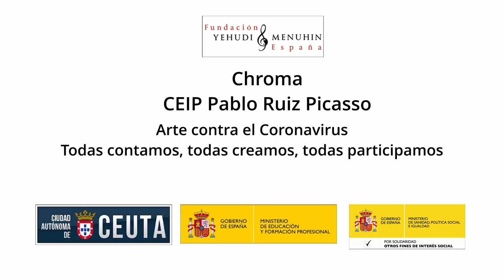Chroma. CEIP Pablo Ruiz Picasso. Ceuta. Todas participamos